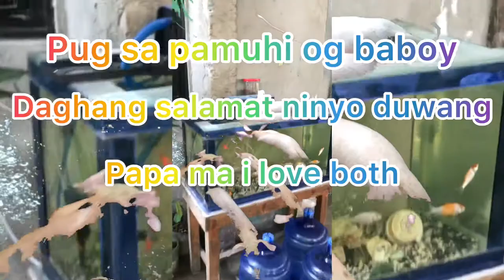Ang Pippa Pig ni Nathan Dako na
You can also buy please inquire 😄😄😄😄